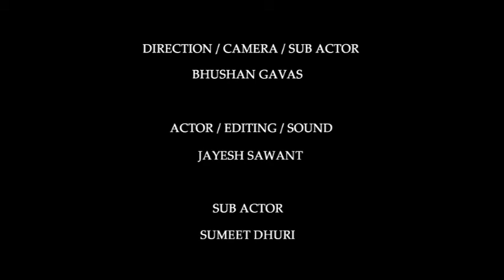The Deadly forest :Horror Short Movie